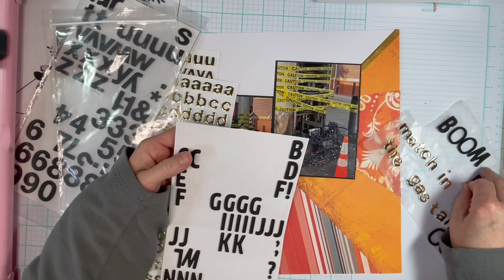Match In The Gas Tank Boom Boom! 30DSCBL11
I reply to all comments myself & look forward to hearing from you!